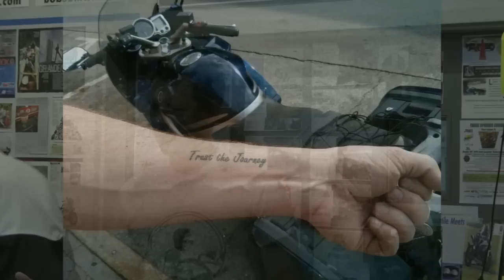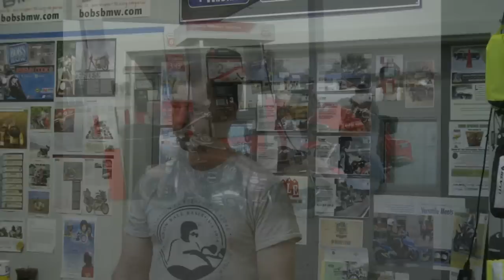Cannon Ball Centennial Ride, One Riders Story : Part 1 of 5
"There's something about motorcycle people." she said early in the trip and that observation became a theme of its own. Once the helmets are on and the kickstands are up, we are all just motorcyclists and there's something about that regardless of whether you are famous race winner, a titan\ of motorcycle industry, or just a random stranger, the motorcycle and what it means to us all brings us together in a way that few things in life do.

This is the story about how one average rider came to be included in a well publicized industry insider invite-only ride across the country commemorating the ride Erwin Cannon Ball Baker did 100 years to the day before.